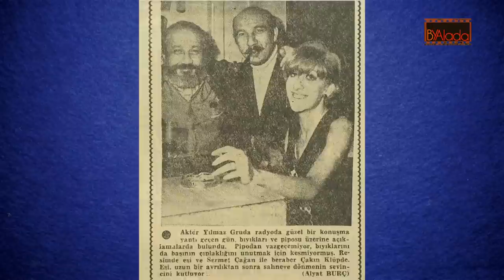YILMAZ GRUDA; Asırlık Çınara Hüzünlü Veda.SOSYAL MEDYADA MESAJ YARIŞINA GİREN ÜNLÜLER CENAZEDE YOKTU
yılmazgruda ayşengruda elvangruda yeşilçam Tiyatronun, Yeşilçam'ın, Son Dönem Dizi Ve Filmlerinin 70 Yıllık Çınarıydı Yılmaz Gruda, Son Günleri Huzurevinde Geçse De Uzun Ve Dolu Dolu Bir Yaşamı Oldu... 94 Yaşında hayatını kaybetti, sosyal medyadan mesaj taziye yarışına giren ünlüler, tiyatrocular oyuncular cenazesinde yoktu... Peki Yılmaz Gruda kimdir, Ne zaman öldü, Eşi, Kızı kimdir, Yılmaz Gruda'nın cenazesine hangi ünlüler katıldı? Tüm bu soruların cevabı videomuzda...